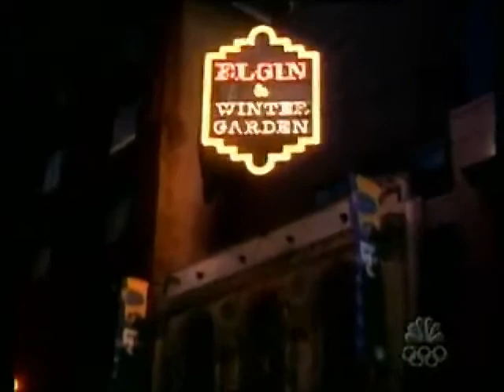Late Night in Toronto 'Monologue 2/10/04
Late Night with Conan O'Brien in Toronto